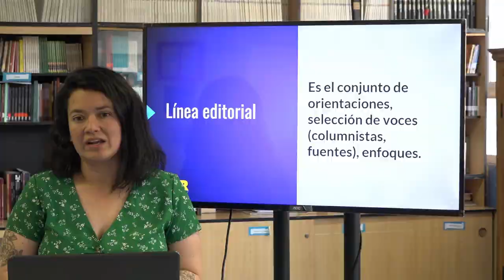Semana 2 , Manos a la Obra [Curso Conflictos del siglo XXI en Latinoamérica]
Se abre la segunda semana del curso, a la que hemos llamado “Lo que callan los medios”, que tratará sobre la identificación de la línea editorial y hacer la diferencia entre la objetividad de los hechos y la subjetividad a la hora de tratarlos.